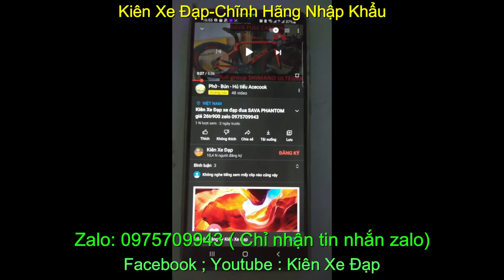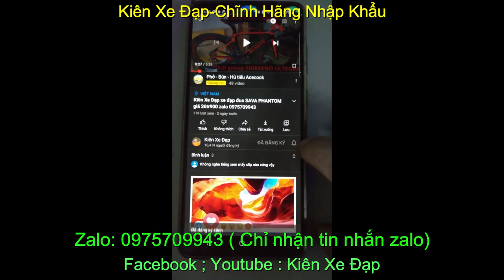Xe đua thể thao siêu nhẹ nhập khẩu chính hãng XDS RX330 giá sold zalo 0975709943